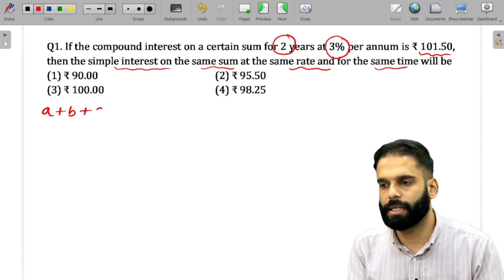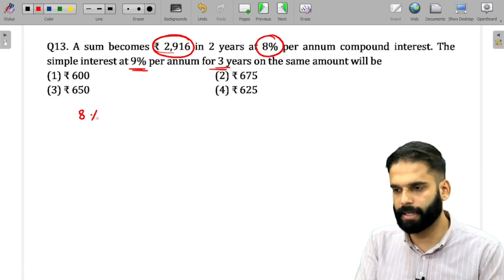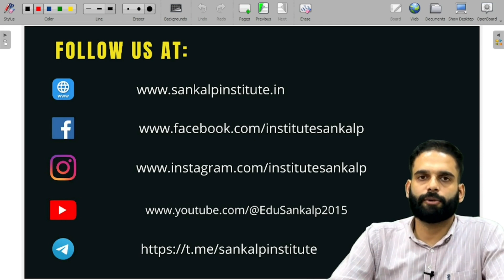Difference between Compound Interest & Simple Interest for 2 years | सिर्फ आधे घंटे में expert बनें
In this video, we present a comprehensive guide to the concept of "Difference between Compound Interest and Simple Interest for 2 years"  tailored specifically for aspirants preparing for various competitive exams. Whether you're gearing up for banking, SSC, or any other competitive test, understanding this concept is a must.

Our goal is to equip you with the knowledge and skills needed to excel in your competitive exams.